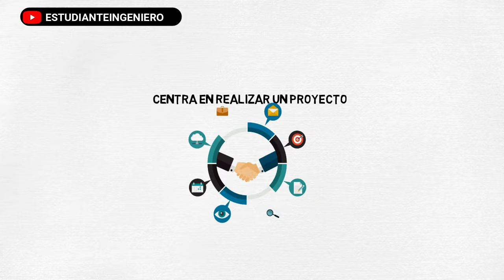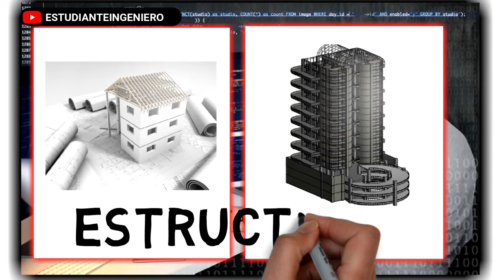6 DESAFIOS QUE TENDRÁS AL ESTUDIAR Ingeniería CIVIL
ESTUDIAR INGENIERÍA CIVIL 🏗 6 DESAFIOS DE ESTUDIAR ING CIVIL

¿Has pensando en estudiar Ingeniería Civil? ¿Te gustaría conocer los desafíos de ser Ingeniero civil?

NUESTRAS REDES ♥

▶CREDITOS

Locución:
Ing. Félix Jiménez

quiero estudiar ingenieria civil pero soy malo en matematicas
10 razones para estudiar ingenieria civil